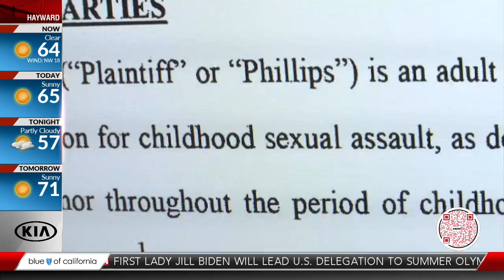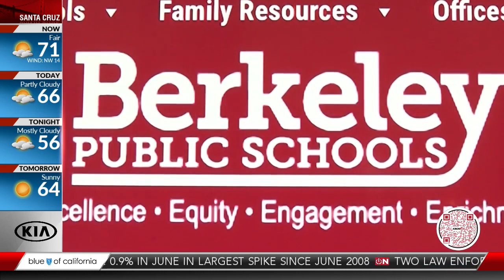Former student files sex assault lawsuit against Berkeley school district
Haaziq Madyun reports